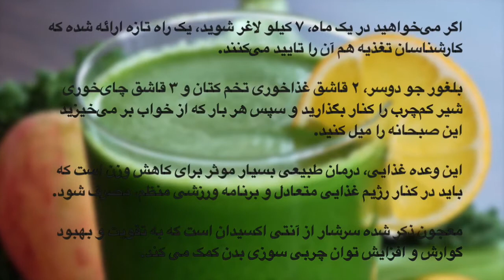معجونی که شما را تا ۷ کیلو لاغرتر می‌کند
majoon laghari